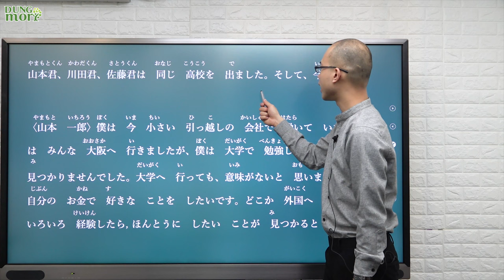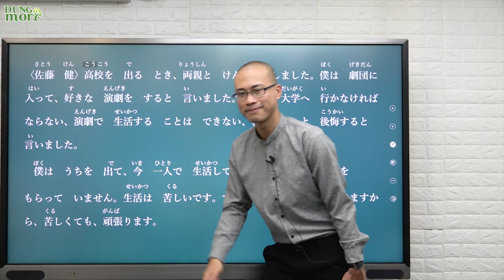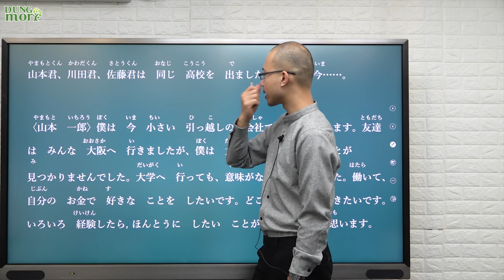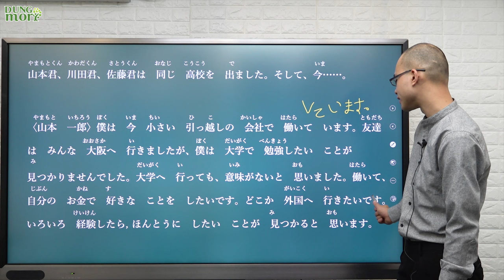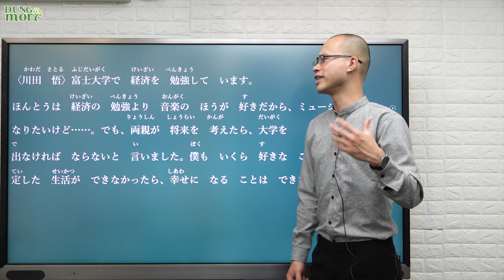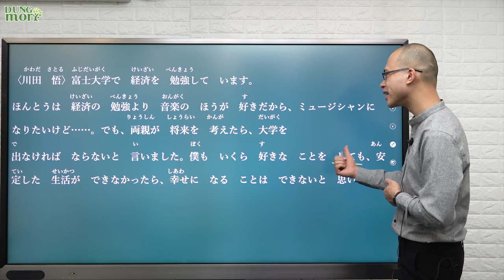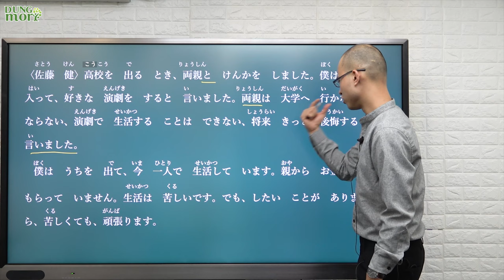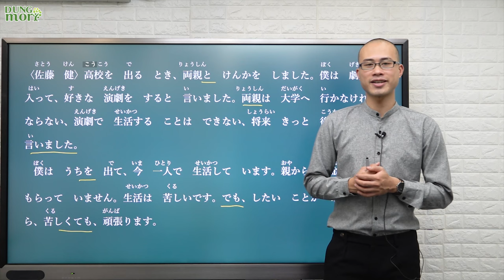Học tiếng Nhật online – Luyện đọc hiểu N5 Bài 25 (Tự học tiếng Nhật)